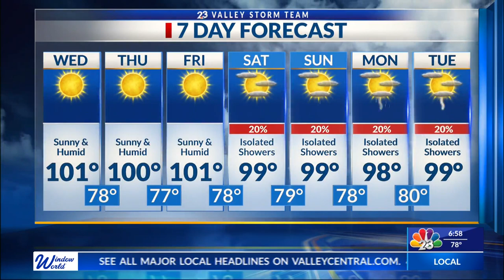INVITING CHRIS AND DAISY TO A VEGAN RESTAURANT FOR LUNCH | LIFESTYLE HOST & E.P. DANIELLE BANDA TV